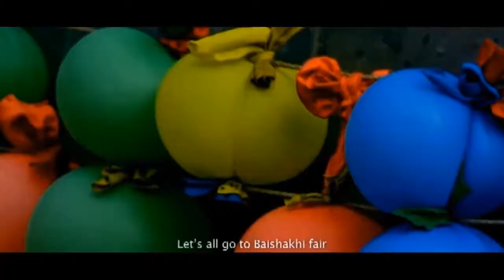Melay Jaire - Bangla New Year Special Rmx DJ Shanto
Remix Artist And Mix Master Dj Shanto
For Listen, the best music of Bangladesh visits our channel now.